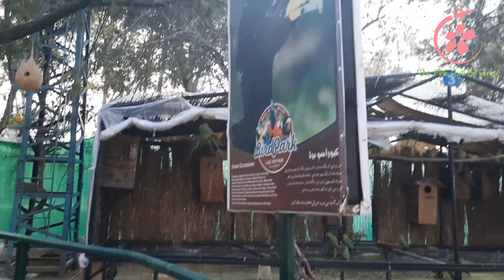Lake View Park Islamabad | Birds Ivory | Naya parinda jiske sar pe taj ha | Mor macahye shor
Went to lake view park Islamabad and found birds Ivory there had a great experience I also enjoyed alot in this natural atmosphere